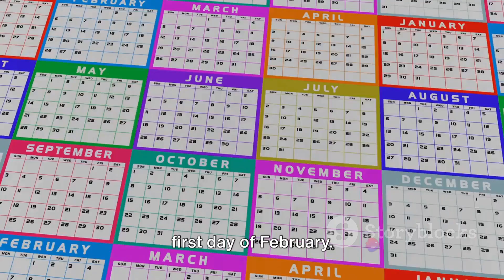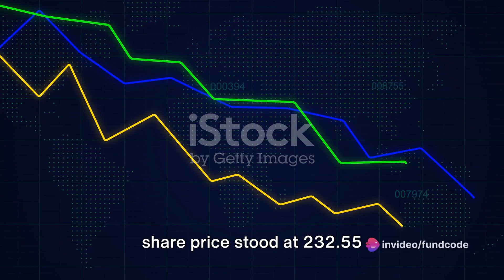Engineers India Limited Latest News and Analysis | Fundcode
In this highly requested video, we're diving deep into the world of Engineers India Limited! Join us as we provide you with a comprehensive update on this renowned company, covering the latest news, upcoming events, and a detailed technical and fundamental analysis.

From insider insights to market trends, we leave no stone unturned as we explore the current state of Engineers India Limited. Whether you're an investor, a stock enthusiast, or simply curious, this video is a must-watch for anyone interested in staying ahead of the game.

With our team of experts, we break down the nitty-gritty details, bringing you valuable information that can help in making informed decisions. Discover the company's growth potential, financial performance, and future prospects.

Are you ready to elevate your understanding of Engineers India Limited? Stay informed and stay ahead with our comprehensive update on Engineers India Limited.

OUTLINE:

00:00:00 Introduction to Engineers India Limited
00:00:14 Engineers India Limited's association with Konstelec Engineers
00:00:31 Upcoming third-quarter earnings release
00:00:49 Technical analysis of Engineers India Limited
00:01:09 Fundamental analysis of Engineers India Limited
00:01:40 Conclusion